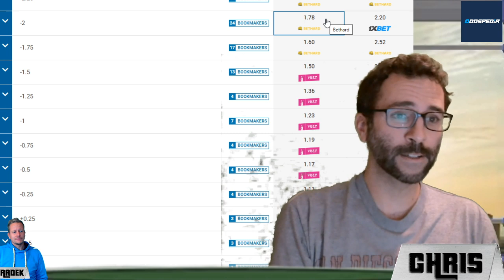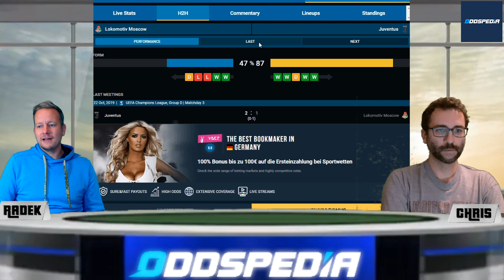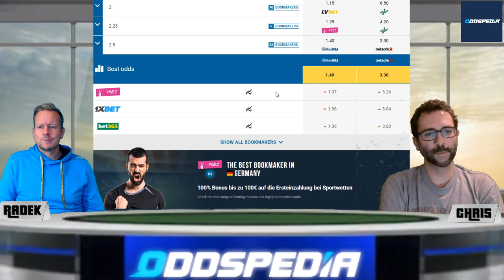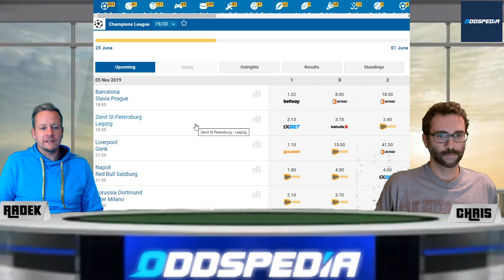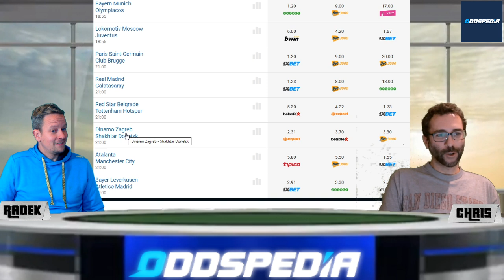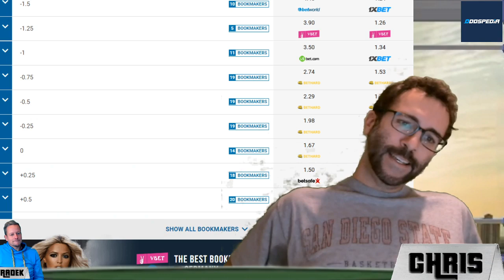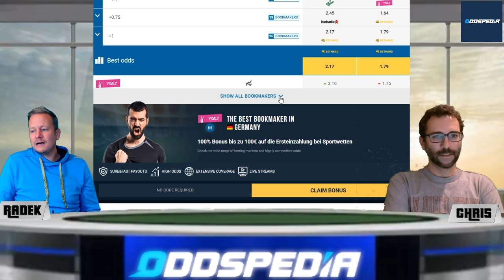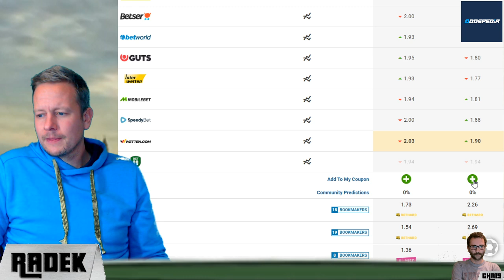CHAMPIONS TIPPS für die Mittwoch-Spiele des 4. Spieltags 2019/2020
Im ersten Spiel nach der Entlassung von Trainer Nico Kovac empfängt der FC Bayern München die Griechen von Olympiacos Piräus. In Griechenland gab es vor drei Wochen einen 3:2-Sieg der Bayern.
Was bringt der Trainer-Effekt? Kann Co-Trainer Hansi Flick die Wohlstands-Millionäre ein wenig pushen? Oder ist das Problem vielleicht doch nicht Kovac gewesen?
Was meinst du dazu?

Und was sind deine Champions-League-Tipps zum 4. Spieltag?
Der zweite deutsche Vertreter Bayer Leverkusen ist Gastgeber für Atletico Madrid. Kann Bayer hier eine Überraschung schaffen? Das Hinspiel in Madrid endete 1:0 für Atletico.